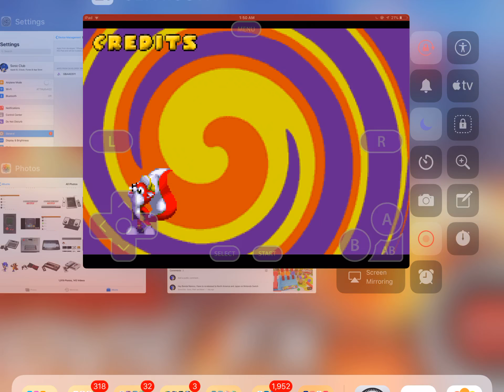Mr. Nutz (GBA) - Final Boss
Here the password: Worm, Mr. Nutz, Spider, Tomato, Coin

Platforms: Super Nintendo Entertainment System, Sega Genesis, Game Boy, Game Boy Color, Game Boy Advance, Game Gear